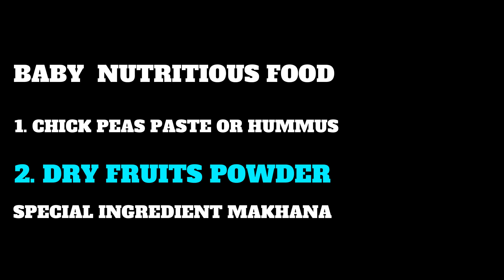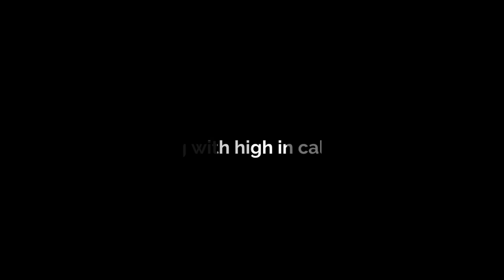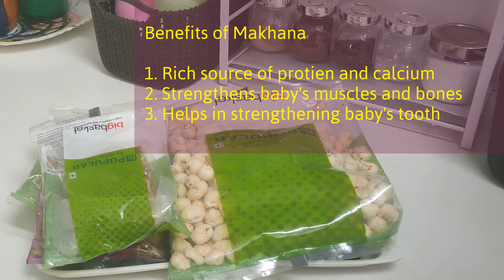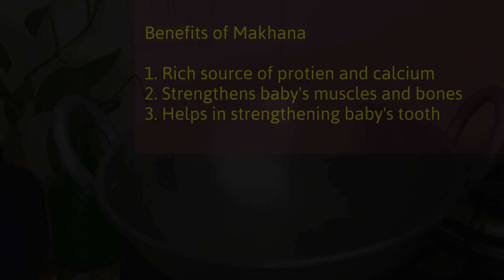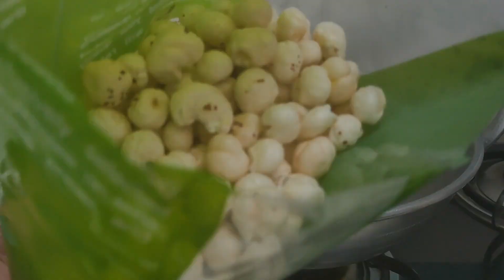Weight gain foods for babies |Kannada|baby foods|Dry fruits powder|Solids food for 8th month babies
In this videos, I have shared the recipe for dry fruits and hummus or chick peas meal for the baby.
This recpie is very nutricious and healthy for baby.

Baby foods | food recipes | 1 year old bbay food | baby weight gain food | 6th month baby food | Kannada

Chick peas or Kabool Channa